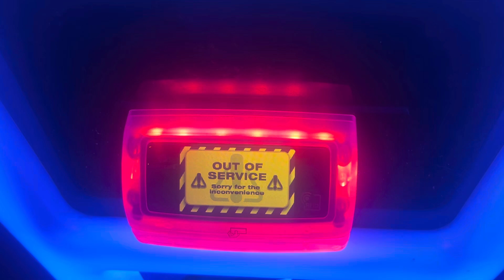ice Grab n fun claw machine at town line Luxury lanes (not working)